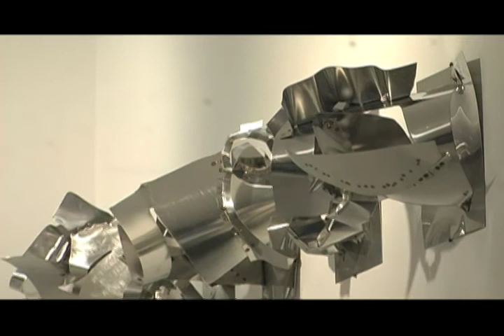James Knowles Urban Crystals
Artist James Knowles describes his installation of stainless steel ornaments hanging in the lab gallery in Midtown Manhattan. for more information.

Roger Smith Hotel NYC. People. Ideas. Art. Culture. Stories.